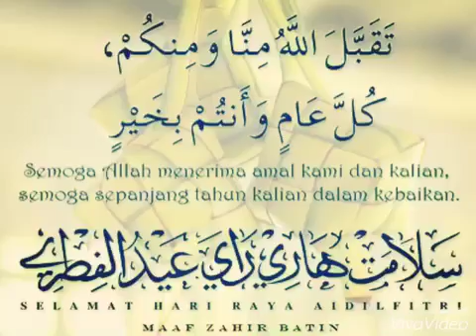Raya 2016 With Siblings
Raya 2016 day #2 . "Togetherness last forever even with their absent"